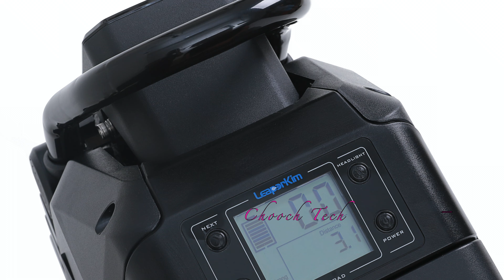Abrams Or Sherman? *Top of the line* (High-Performance Electric Unicycle) Best Half E-Bikes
Pays me a few bucks at no cost to you + helps to fund my wheel purchases for future reviews!

Turn Sig Glove

Tilt EUC Shirt

Euc Shirt

EUC ride shirt

Electric Uni Shirt

InMotion V10F Electric Unicycle

Inmotion V11 Seat

INMOTION V8F Electric Unicycle

INMOTION V5F Electric Unicycle

Adhesive bumper for learning phase

Electric Unicycle Leg Pad

INMOTION V11 Electric Unicycle

Honeycomb Pedal

Inmotion V11 Pedals

Electric Unicycle Leg Pads gotway

Electric Unicycle Pads euc Jump Pads

100% Racecraft 2 Mountain Bike Goggles

100% Strata 2 Mountain Bike Goggles

100% Armega Goggles

Rechargeable headlamp

Velcro for headlamp mod and power pad install

Wrist Guards Impact Protective

flexmeter Wrist Guards

Derby Wrist Guard

Triple Eight Wrist Guards

Fox Racing Bike-Helmets Flight Sport

Bell Sanction Full Face Bike Helmet

O'Neal Helmet Warhawk

Fox Plaic Helmet

Fox sp PRO Helmet

Fox Racing Rampage Helmet

Fox Racing V1 Motocross Helmet

Fox Racing Proframe

Fox Racing V1 REVN Helmet

Leatt Knee Guard AirFlex Pro, Color: Black, Size: S (50

Leatt White knee Shin Guard Dual Axis

Leatt Brace EXT Knee & Shin Guards

Leatt Knee Guard 3DF

Leatt Airflex Pro Knee Guards Forest

Fox Racin V1 Matte Helmet

Dakine Wrist Guards Low Profile Wrist Protection

AXBXCX Motorcycle Genuine Leather Touchscreen Full Finger Gloves

Leatt Brace Men's Combination-Chest-and-Back-Protectors

O'Neal Element Jersey Pants

O'Neal 2SERIES Helmet

Motorbike Gloves - Black M

OUMURS Adult Full Face Dirt Bike Helmet with Goggles Gloves

1Storm Dual Sport

ILM protective

O'Neal Off_road 2series Helmet

Alpinestars Men's J-6 Waterproof shoes

Alpinestars Men's Faster- Shoes

Dualsport Motocross Motorbike Pant

O'Neal Gear Bag

Factory FMX Motorcross

O'Neal Jersey

Thousand Helmet Heritage

Fox Racing Men's Jersey

Fly Racing 2021 Kinetic K221 Motocross Gear

O'Neal Mens Pro Sox

Motorcycle Jacket Motorbike Riding Jacket Windproof

Ridbiker Motorcycle Full Body Armor

Fox Head Mens Launch D30 Knee Guard

Titan Race Motocross Short

Titan Sport Motocross Jacket

HWK Motorcycle Jacket

DERSECO Motorcycle Goggles

Leatt Black L Knee

Leatt Brace Airflex Pro Knee Guard

Bodyprox Protective Padded Short

Bell -Adult Off Road Helmet

Red Bull

*Other Affordable E- Transport

Segway S-Plus

HiboyPro Electric Scooter

Segway MAX Electric Scooter

Ninebot Drift W1

S2R Electric Scooter

Meepo Mini